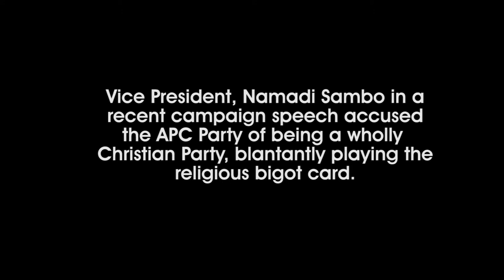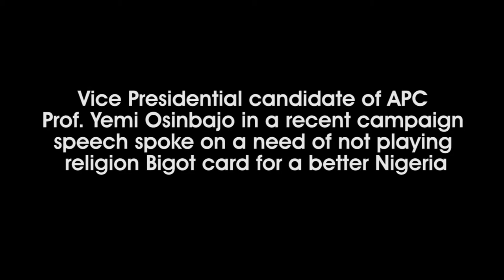APC is a Christian Party- Namadi Sambo; No, APC is All Faith Party - Yemi Osinbajo